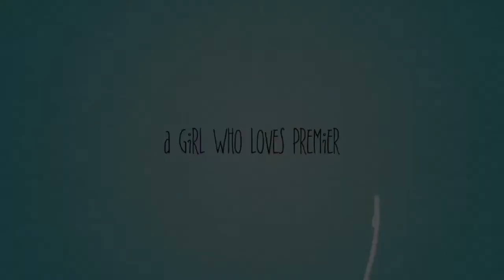karaoke || Videoke || Juna Vodvarka